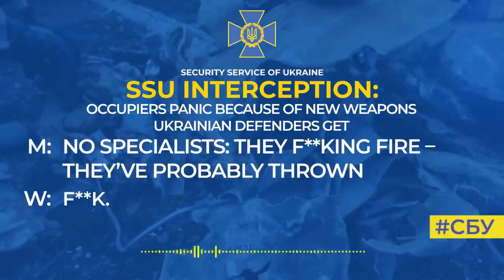Occupiers panic because of new weapons Ukrainian defenders get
Their tanks burn massively. However, with the equipment the invaders have, it is difficult to return fire.

This is confirmed by a new conversation of russian occupiers intercepted by the SSU.

‘They sit, drink coffee, press buttons, and just throw shells at you… And you’re rushing around like an *sshole. So many of our tanks have been burned here, so many pieces of equipment... And our f**kheads can’t even hit them, they can’t locate them,’ an occupier complains to his wife.

To support the conversation, the woman gives him advice: ‘you need to fire from tanks at such distances.’ But the ‘warrior’ corrects her idea of a modern war: ‘What the hell... they start firing at you from 3-4 kilometers away. Where are you going to shoot from a tank?’

Well, the more the enemy panics, the better. Every Ukrainian defender - on the front and in the rear - will do everything to destroy the invaders who came to our land!